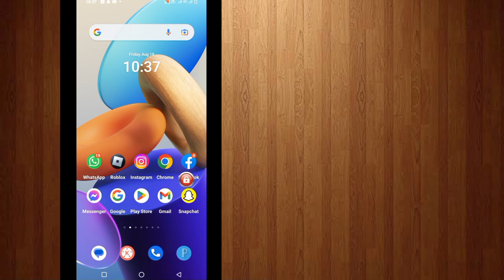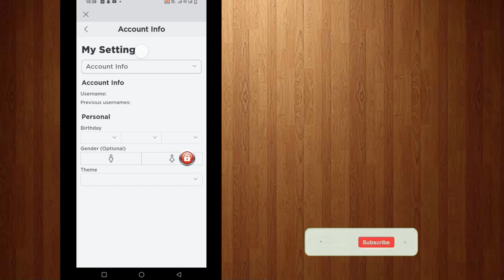how to fix pending verification on roblox 2024 | roblox email pending verification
Active Solution
🔍how to fix pending verification on roblox 2024
🔍how to fix pending verification on roblox
🔍how to add email on roblox
🔍how to add email to roblox
🔍how to verify roblox email
🔍add email to roblox account

1. how to verify email on roblox
2. how to verify your email in roblox
3. how to add email to your roblox account

in This Video I teach in how to fix pending verification on roblox 2024 and how to verify email on roblox